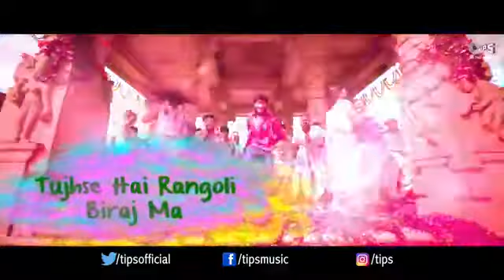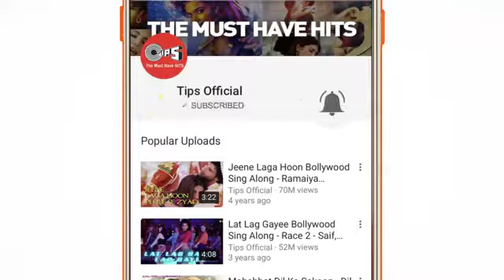Birij ka raung gulaal music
Dhammal music